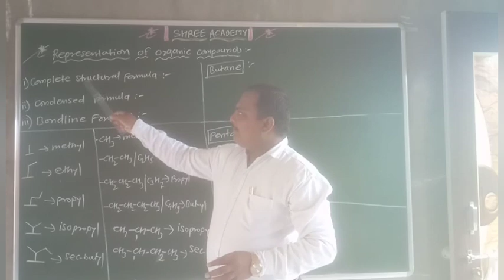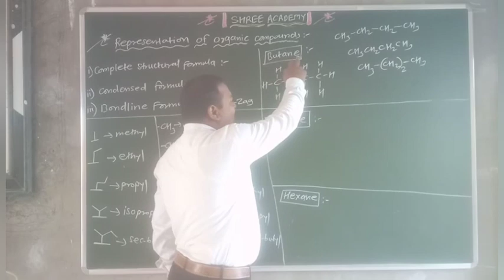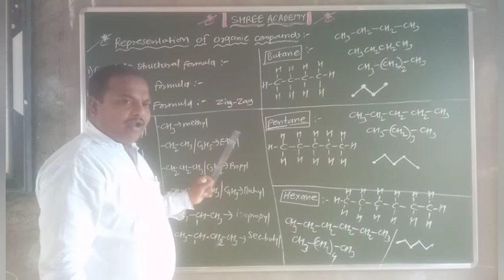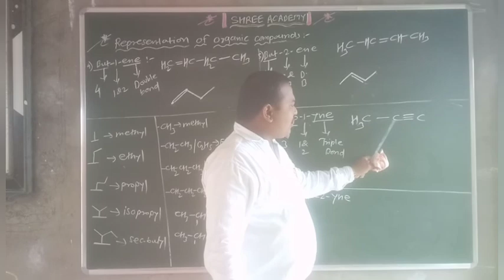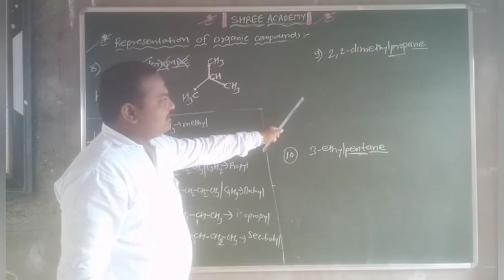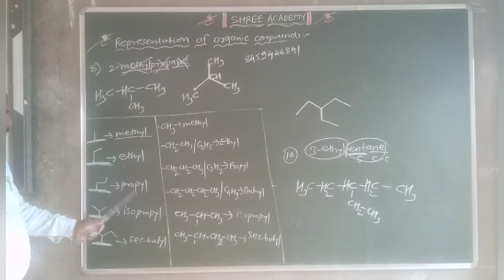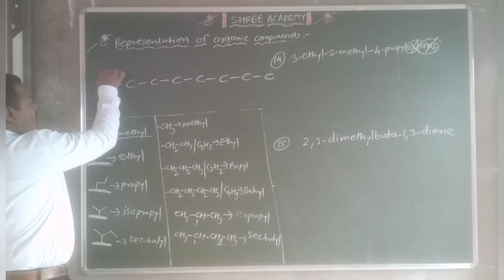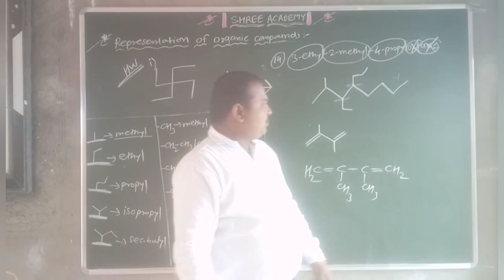Xi IUPAC lecture ११